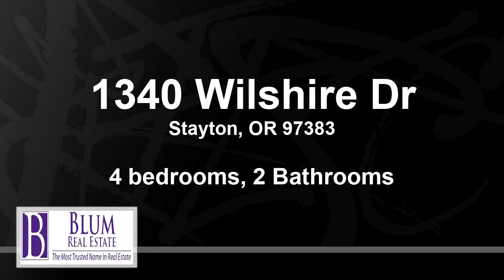Listing for sale - 1340 Wilshire Dr, Stayton, OR 97383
Sale Fail No Fault of Home! Fabulous updated single level 4 bedroom, 2 bathroom, 2002 SF home on 8800 SF lot. Home boasts new carpet & laminate flooring throughout. The kitchen has new granite counter tops, an island, new backsplash & new stainless steel appliances. Master bedroom with vaulted ceilings & ceiling fan. Master bathroom with extensive tile work & new vanity. Home features gas forced air furnace & water heater. 2 car attached garage & fully fenced yard.

Bedrooms: 4
Bathrooms: 2
Square Feet: 2002
Price: $329,900